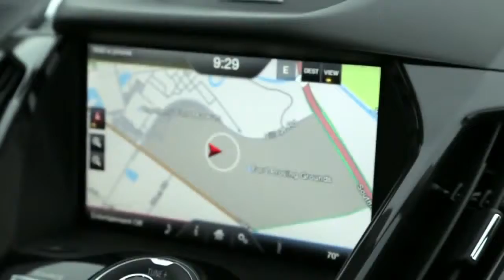Ford Locally Global at NAIAS 2013